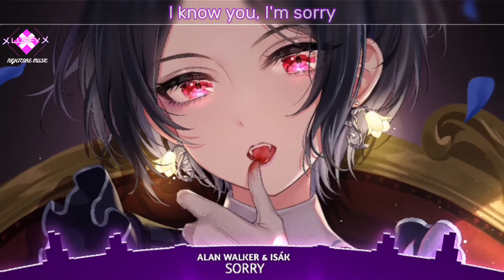メNIGHTCORE →Sorry - Alan Walker & ISÁK (lyrics)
✖ Song ➼ Sorry - Alan Walker & ISÁK
✖ Artist(s) ➼  Alan Walker & ISÁK

Lyrics :

[Chorus]
Confetti is falling
At five in the morning
They're screaming and crying
But I'm all by myself
I know you, I'm sorry
I made up a story
I'm lonely, I'm falling
Just like you, I'm sorry

[Bridge]
Lo-lo-ha-he-ey-yo-la
Lo-lo-ho-lo-le-lo-la
Lo-lo, lo-lo
Lo-lo-ho-lo-le-lo-la
Lo-lo-ho-lo-le-lo-la
Lo-lo-ho-lo-le-lo-la
Lo-lo-le-ho-le

[Chorus]
Confetti is falling

I hope you like it ღ